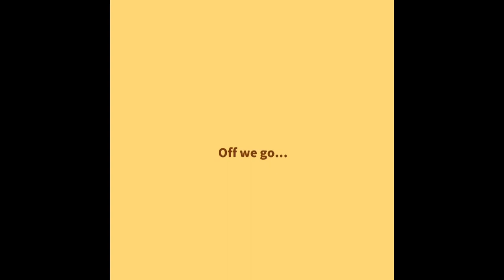Pokémon magikarp jump iOS gameplay part 4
Happy 25th anniversary Pokémon!